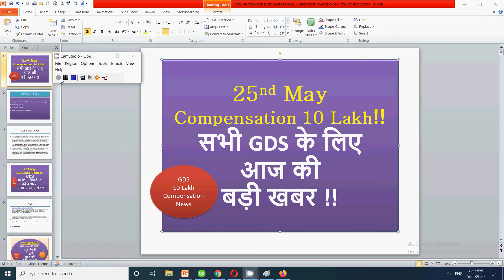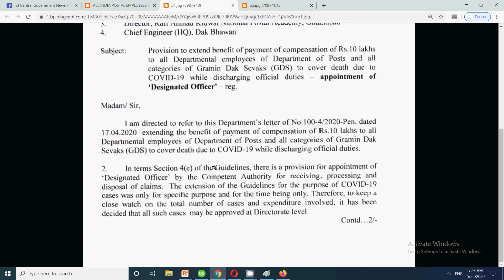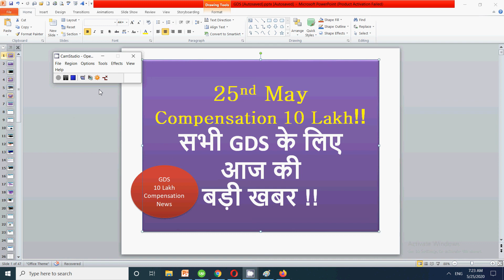GDS 25th May | Compensation 10 Lakh!! सभी GDS के लिए आज की बड़ी खबर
In this gds news for all gds I have discussed latest order for gds related to covid-19. Follow facebook